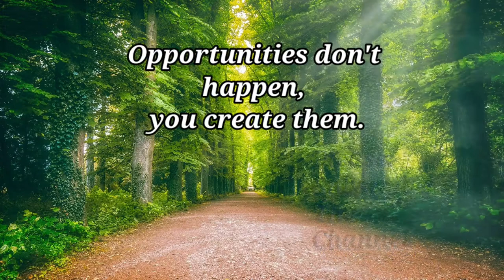Motivational quotes of Success, Inspirational quotes of life,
Most powerful motivational quotes for Success in life, Inspirational quotes, Inspirational Status, WhatsApp Quotes, Motivational Status Video, Best motivational video